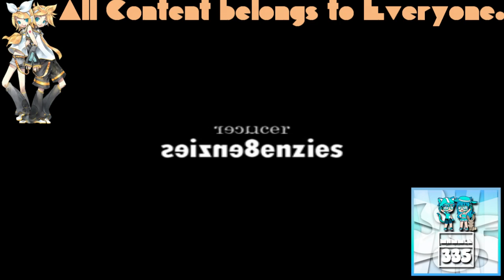(REQUESTED) GTA Liberty City Stories Opening Intro Has A Conga Busher